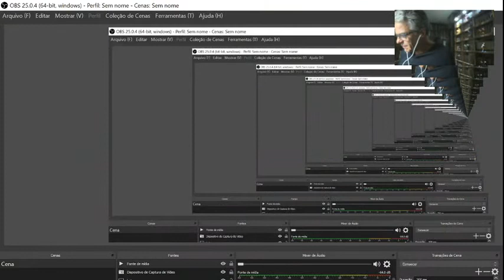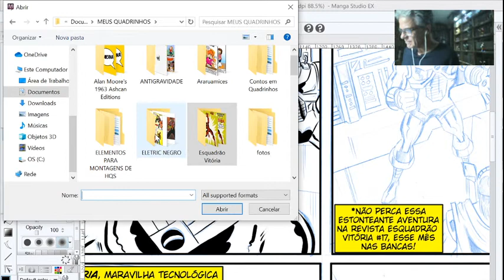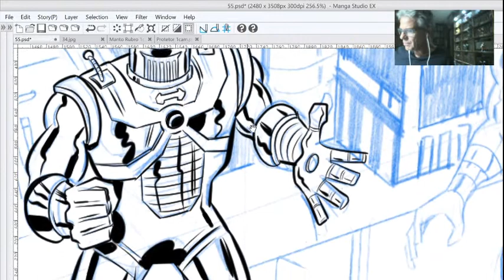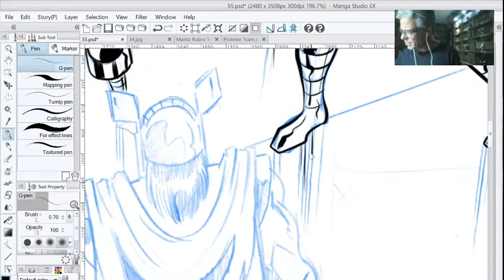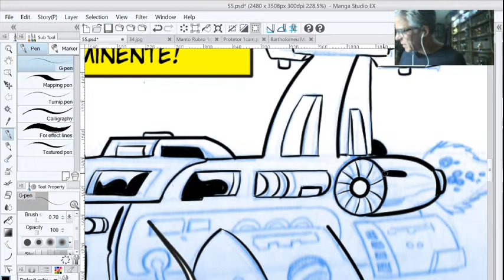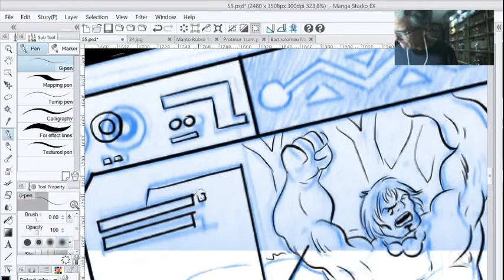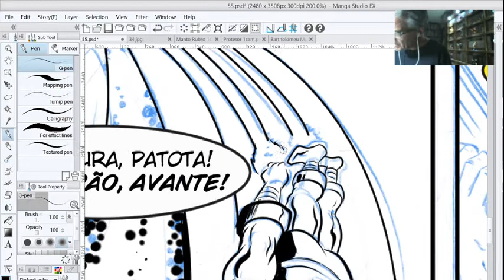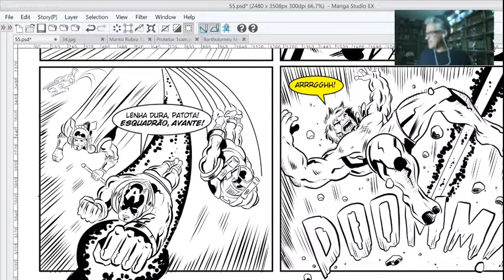LIVE! ARTE-FINALIZANDO ESQUADRÃO VITÓRIA!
Na SEGUNDA LIVE do canal, vamos trocar uma ideia enquanto faço a arte final digital de uma página do novo gibi do Esquadrão Vitória, usando uma mesa Cintiq 13 HD e os softwares Krita e Mangá Studio, além da participação especial dos meus parceiros Arthur Cordeiro e Tito Camello, contando histórias HILÁRIAS dos eventos de quadrinhos dos quais participaram!
CURSO GICO HQ ONLINE!
Mensalidade R$90,00. Material didático incluído.
Horários:
Segundas (18h às 20h) / terças ou quintas (17h30m às 19h30m) / sábados das 9h às 11h.
Estilos cartoon, comics e mangá.
Para alunos de todas as idades.